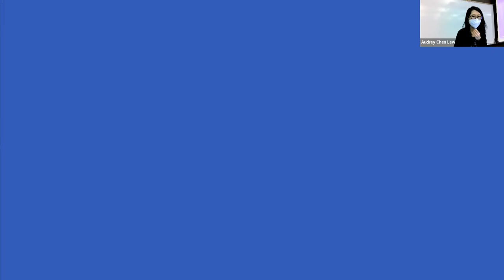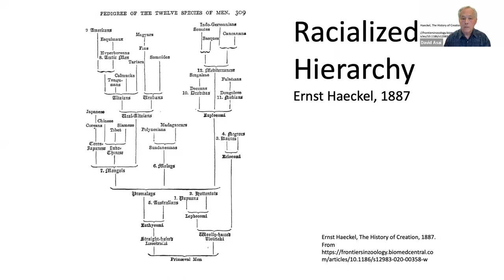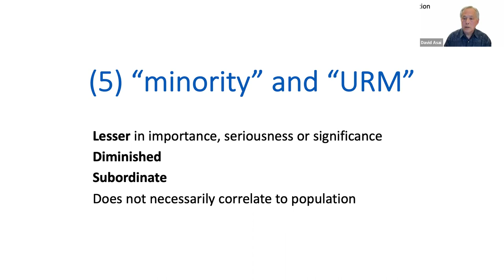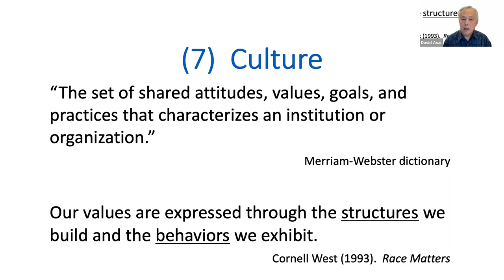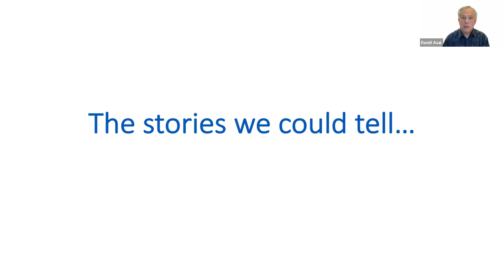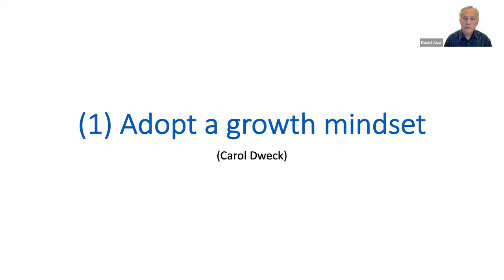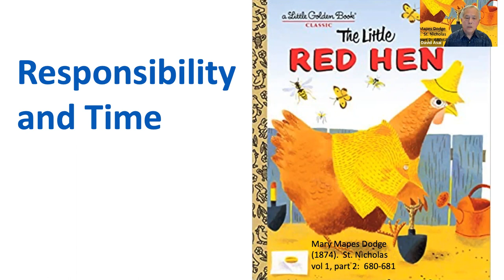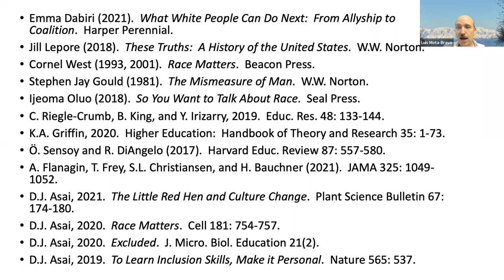UCI BioSci Diversity, Equity and Inclusivity Speaker Series with David Asai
David Asai is the Senior Director for Science Education at the Howard Hughes Medical Institute. February 16, 2022.
The Diversity, Equity, and Inclusivity Speaker Series for Teaching Professional Development is led by Dr. Andrea Nicholas and Dr. Audrey Chen Lew. It is supported by a grant from the Biological Sciences Office of Diversity, Equity and Inclusion.